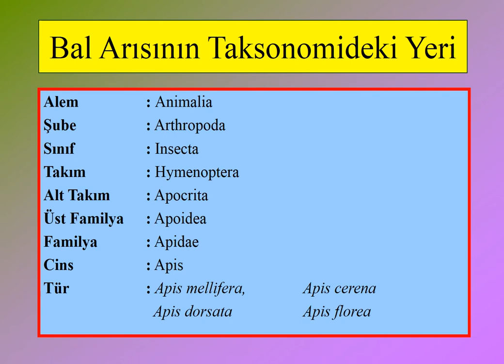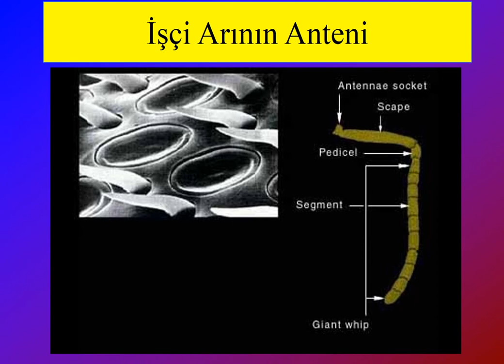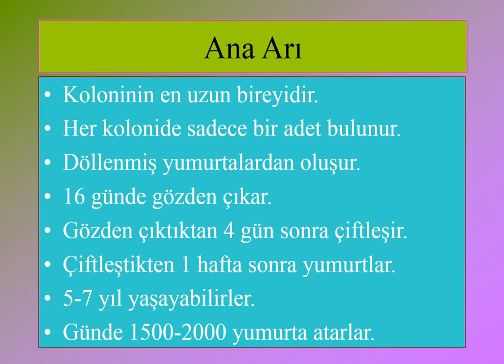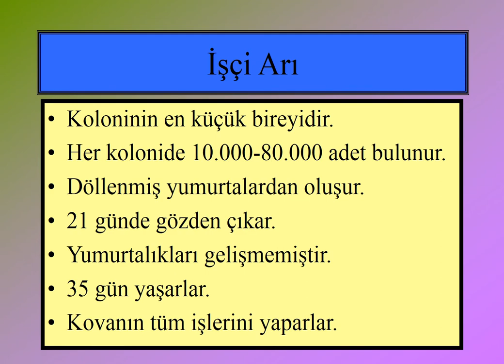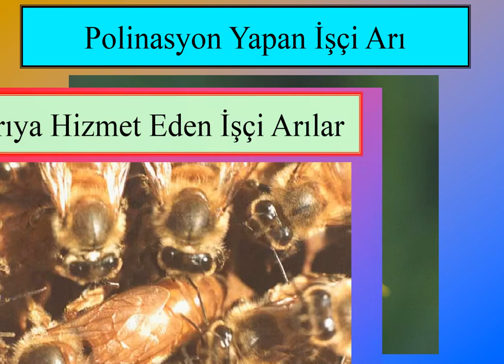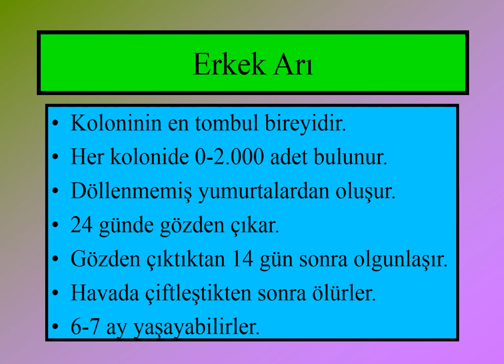69 ARICILIK - BAL ARILARININ YAPISI VE GÖREVLERİ